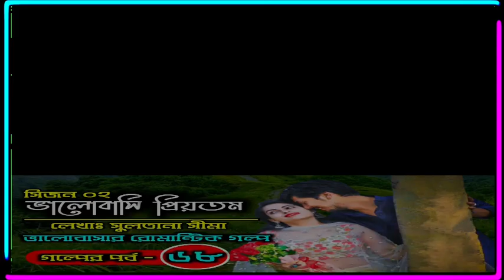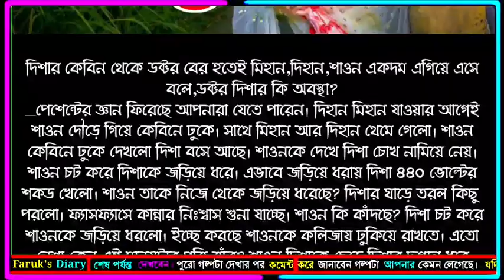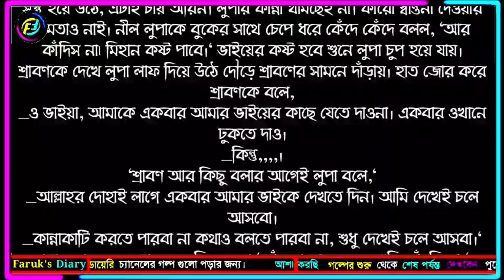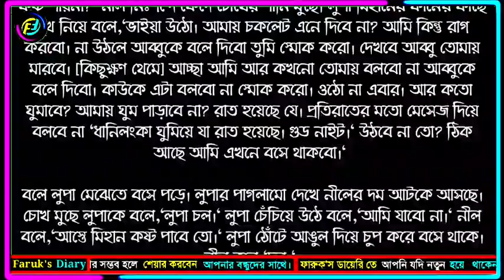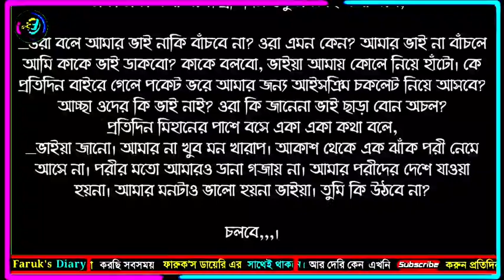ভালোবাসি প্রিয়তম | সিজন ২ | পর্ব - ৬৮ | Romantic Love Story | ভালোবাসার গল্প | Faruk's Diary